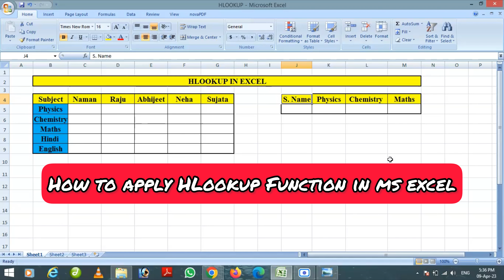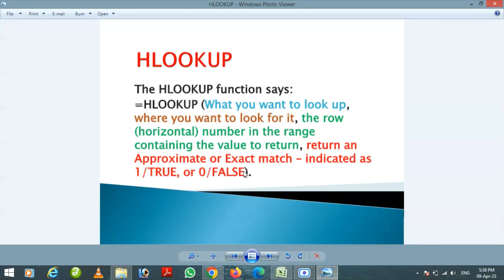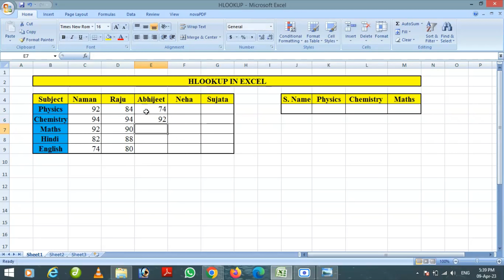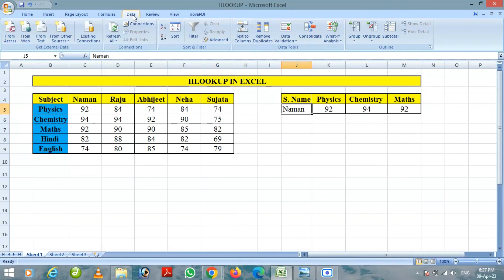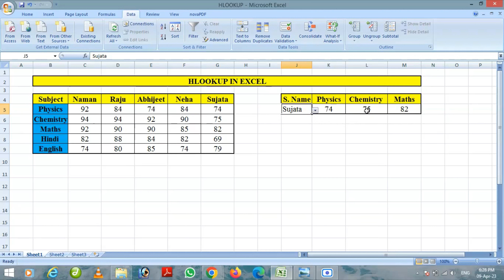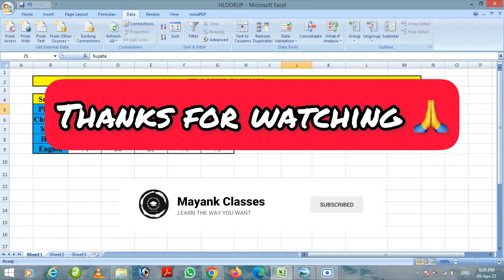HLOOKUP in excel | How to use HLOOKUP in excel | MS Excel में HLOOKUP का उपयोग कैसे करें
This video includes the complete tutorial of
1. HLOOKUP in excel
2. How to use HLOOKUP in excel
3.  MS Excel में HLOOKUP का उपयोग कैसे करें
4. HLOOKUP
5. Vlookup and Hlookup in excel
6. HLOOKUP in excel with example in Hindi